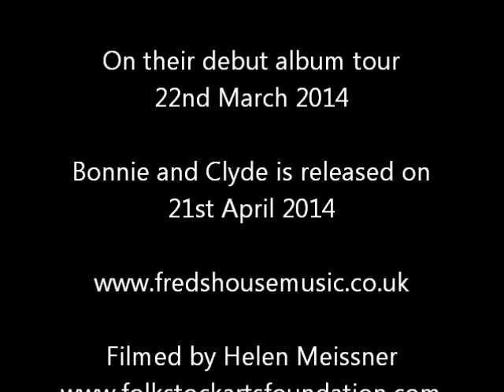Fred's House - Bonnie and Clyde Tour - Ent Shed, Bedford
Fred's House are currently on their debut album release tour. These clips were shot at the beginning of the tour in the Ent Shed, Bedford. It gives a sample of some of the songs on the album Bonnie and Clyde. For more information about the band and their tour please visit their